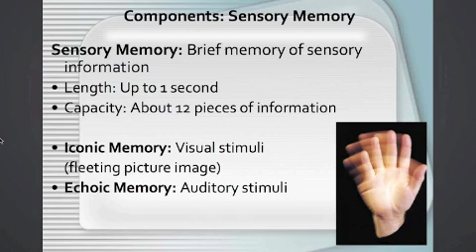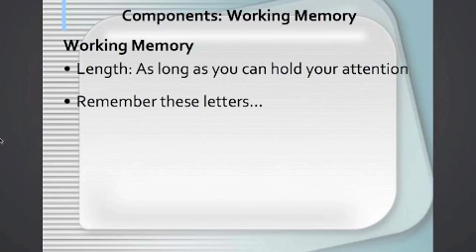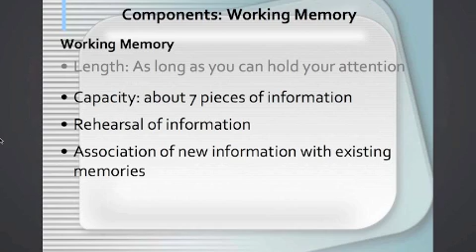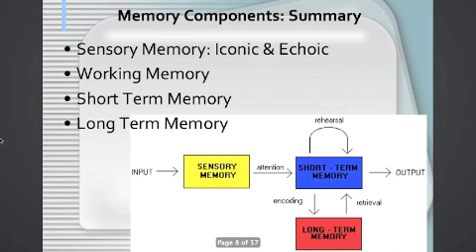Memory components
Video lecture for General Psychology by Dr. Krystle Balhan